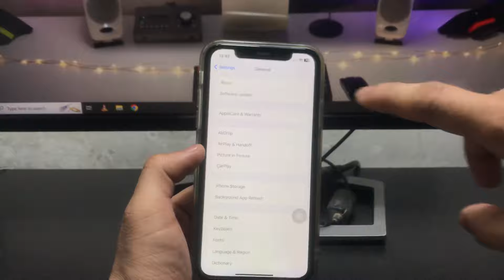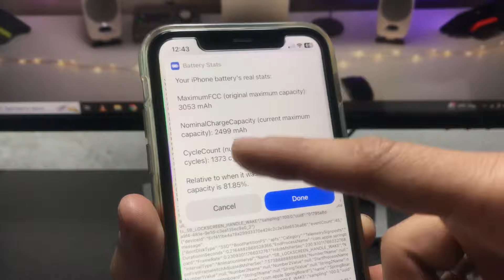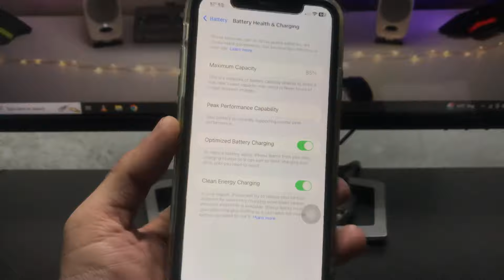Check Battery Cycle Count of any iPhone iOS 17